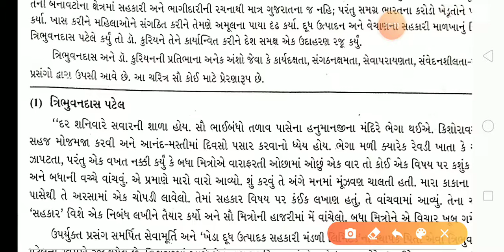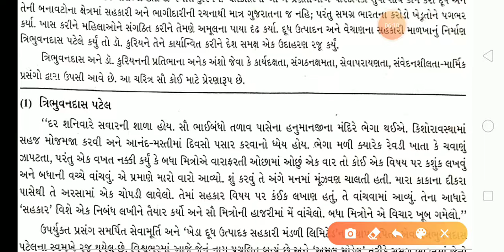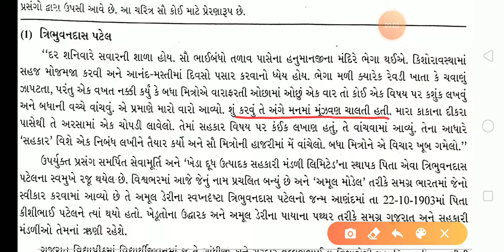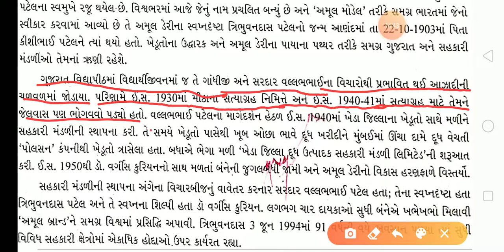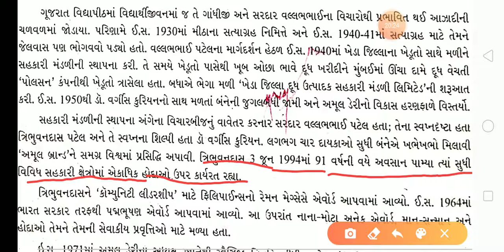STD 10 Gujarati second language Ch 5 part 1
STD 10 Gujarati Ch 5 Shvetkrantina pranetao